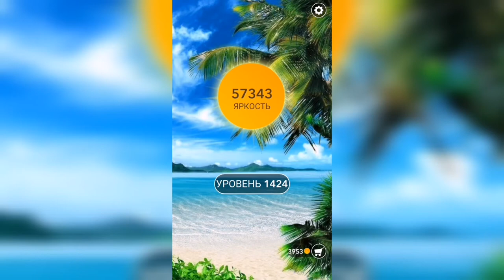Word / Слово Крест: Поиск русского кроссворда / Уровень 1424